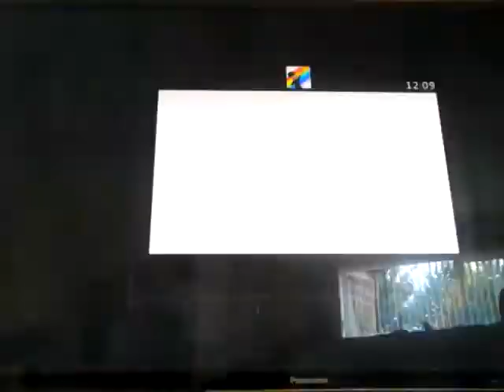A tour of my friends world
Zombi3 smiling1's YouTube name is George howes